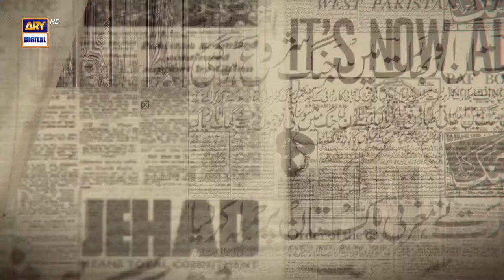Hangor 1971 | Trailer | Coming Soon | ARY Digital Film